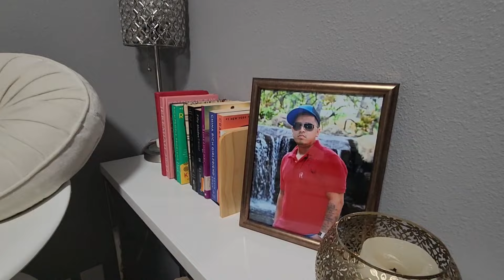Hawaii/ Family Visits: Moments to Cherish Together/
Hawaiian Serenity: Honoring Life in Four Days of Reflection 2024